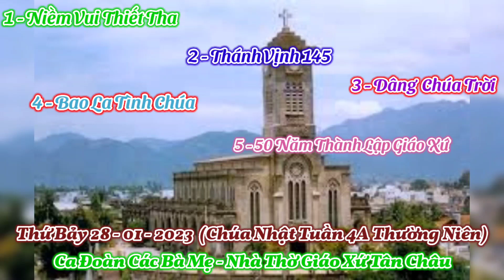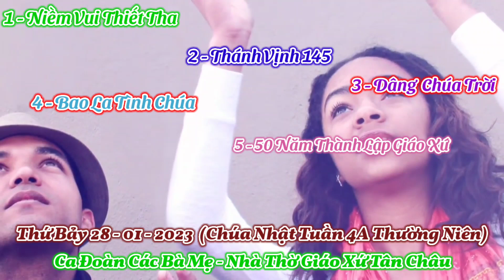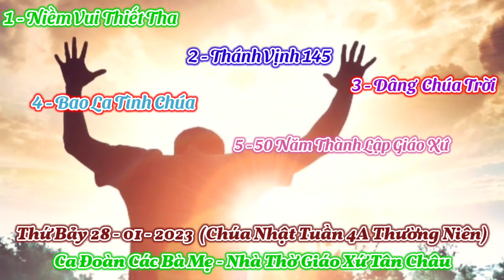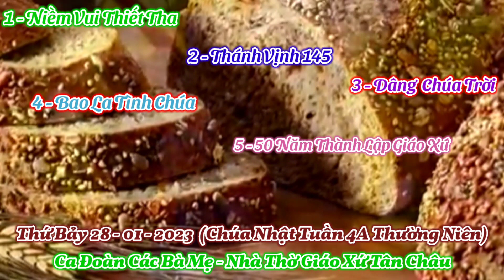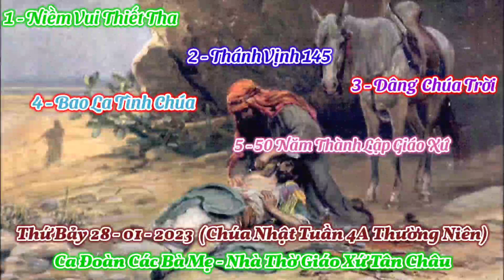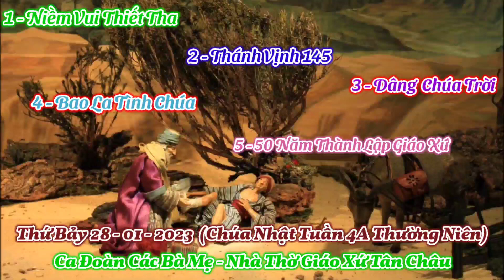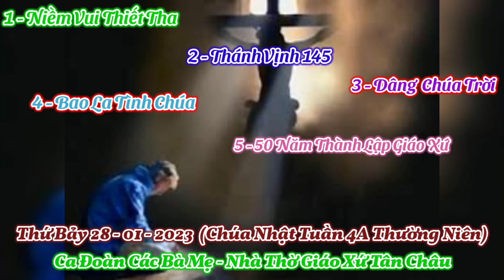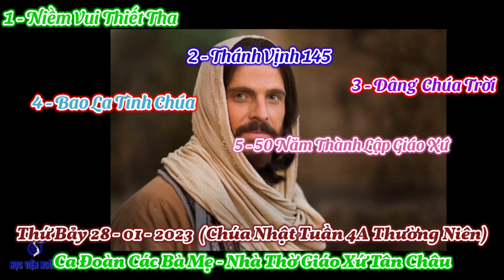(TC) Thứ Bảy 28-01-2023 (Chúa Nhật Tuần 4A Thường Niên)